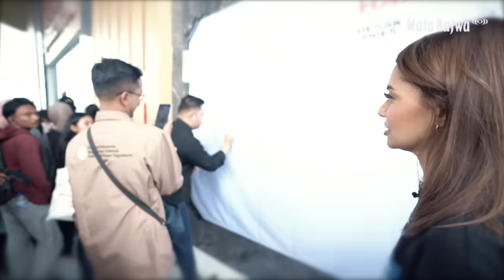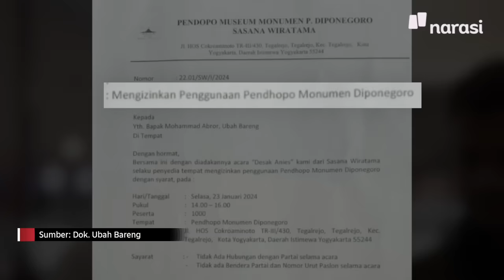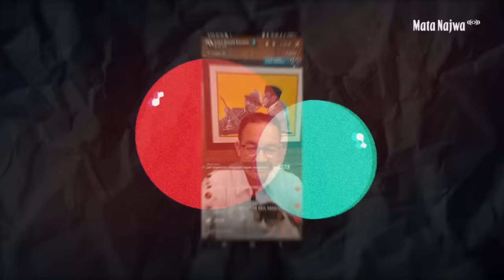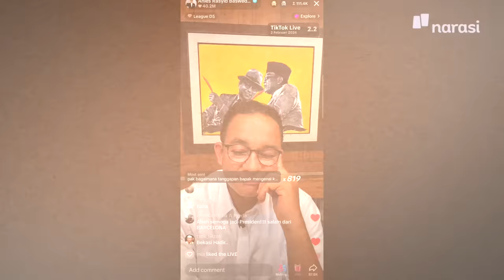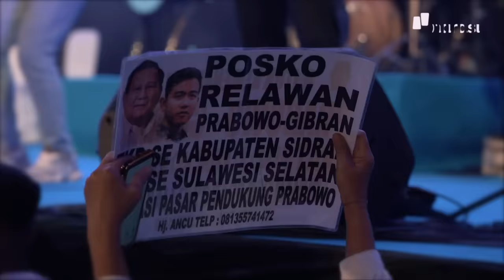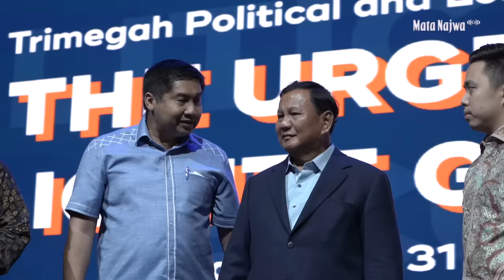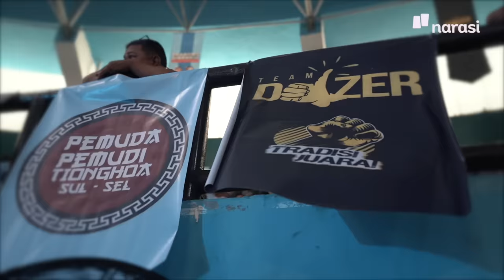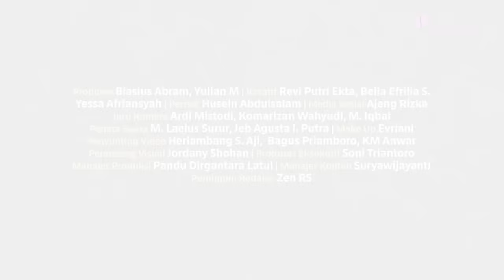Jejak Kampanye Capres 2024 | Mata Najwa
Masa kampanye hampir usai dilewati, Pemilu 2024 pun di depan mata. Mari kita ingat kembali gaya kampanye masing-masing capres.

Mata Najwa mengikuti kampanye para calon presiden, Anies Baswedan, Prabowo Subianto, dan Ganjar Pranowo, melihat lebih dekat bagaimana cara mereka masing-masing berjumpa dengan rakyat.

Mata Najwa: Jejak Kampanye Capres, sudah tayang di YouTube Najwa Shihab dan website Narasi.

Intro 0:00:00-0:01:13
Jejak Kampanye Anies Baswedan 0:01:26-0:22:32
Jejak Kampanye Prabowo Subianto 0:22:33-0:43:45
Jejak Kampanye Ganjar Pranowo 0:43:46-1:04:27
Closing 1:05:01-1:06:39

| Mata Najwa

(Narasi)